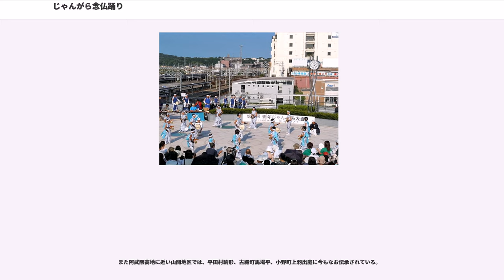じゃんがら念仏踊り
じゃんがら念仏踊り（じゃんがらねんぶつおどり）は、福島県いわき市を中心に分布・伝承する郷土芸能で、鉦、太鼓を打ち鳴らしながら新盆を迎えた家などを供養して回る踊念仏の一種である。

いわき市内では、単に「じゃんがら」と呼ばれ親しまれている。主に毎年8月13日から15日までの3日間行われ、いわきの夏の風物詩として知られる。いわき市の無形民俗文化財に指定されている。
起源は江戸時代にまで遡るが由来は諸説あり、江戸時代前期の浄土宗の高僧祐天上人（現在のいわき市四倉出身）が、村人達の慰安と念仏の普及を兼ねて南無阿弥陀仏の称名を歌の節にあわせて踊りと共に唱えさせたのが始まりとする説、かつて市内各地にあった、老人たちによる月念仏講から派生したとする説などが伝わっていた。なお天保年間に鍋田三善が記した「晶山随筆」では、じゃんがらの起源につき、祐天上人起源説の他に、やはり現在のいわき市出身の袋中上人が関与していたのではないかという憶測も併記されており、すでに江戸時代末期には、その起源が不明確であったことがうかがわれる。

かつては祐天上人起源説が通説として広く語り継がれてれていたが、それを裏付ける資料が無く、言伝えの域を出るものではなかったところ、近年の調査研究により発見された磐城平藩家老職・穂高家に伝わる『御内用故実書』に「利安寺（澤村勘兵衛が開基したと伝えられる寺）よりほうさい念仏始まる… じゃぐわらじゃぐわらと鉦をたたき立、念仏をかまびすしく唱え候は磐城の名物也、此古実なり」とあることが、『小川江筋由緒書』に、讒訴により切腹させられた澤村勘兵衛の一周忌（1656年、明暦2年）に10ヶ村余の農民が供養のため念仏興行をしたとの記述とも一致することから、磐城平藩の郡奉行で用水路の工事を指揮した澤村勘兵衛勝為の霊を慰めるため、当時江戸で流行した泡斎念仏を村人たちが始めたことがじゃんがらの起源であることが確実視されている。なお「じゃんがら」の語源は『御内用故実書』にも「じゃぐわらじゃぐわら」とあるように鉦の音の擬音と考えられる。

集落ごとに、その地区独特の形態で伝承されており必ずしも一様とは言えないが、概ね以下のような特徴を有する。

大須賀筠軒著「磐城誌料歳時民俗記」（1892年）には、「ぢやんがら念仏トハ、即念仏躍ニテ、男女環列、鉦ヲ敲キ、皷ヲ撃ツ...」「仏名ヲ称ヘ、太鼓ヲ打、男女打群レ、夜ヲ侵シテ遊行シ、中ニハ如何ノ醜態有之哉ノ由」とあり、明治時代以前には女性も参加していた事、また、新盆供養の仏事としてのみならず、享楽的な行事としての側面があったことが窺える。更に「男ニシテ女粧スル者アリ。女ニシテ男粧スル者アリ。或ハ裸体ニシテ犢鼻褌ヲ尾垂シ、其端ヲ後者ノ犢鼻ニ結ヒ、後者モ亦端ヲ尾垂スルアリ。或ハ菰莚ヲ鎧トシ、蓮葉ヲ兜トシ、箒、檑木等ヲ以テ大小刀トシ、仮面ヲ蒙リ、武者ニ扮スル者アリ。務テ新ヲ競ヒ、笑ヲ釣ル。其醜態、目スルニ忍ビザルモノアリ。」とも書かれており、現在のじゃんがら念仏踊りからは想像もつかないほど享楽的なものだったとされている。

その享楽的側面が災いして、1873年には風紀上の理由から「県治以来、其弊害アルヲ察シ」禁止命令まで出されたという。なお、1671年にも磐城平藩主内藤義泰により「大勢を催し美麗を尽くした念仏おとり」を禁じる布告が出されており、じゃんがら念仏踊りが17世紀には成立していた根拠の一つとされている。

2008年12月14日、平菅波青年会、平菅波渦型じゃんがらの会らの有志が、「渦型じゃんがら」と称して江戸時代のじゃんがら念仏踊りを想像復元する試みを、福島県立磐城高等学校で行った。

かつて、いわき市内では部落ごとに念仏講(月念仏講）と呼ばれる地区の老人達の講組織があり、月毎に仏堂で鉦や太鼓を叩きながら念仏を称え、また葬式などに呼ばれ回向のための念仏や、更には雨乞いの念仏なども行ってもいた。

仏堂等の座敷での「座り念仏」の他、野外での「立念仏」と呼ばれる念仏踊りも行われ、その立念仏が現在のじゃんがら念仏踊りの「念仏」(太鼓に合わせた手踊り)に似ていると云われ、じゃんがら念仏踊りが月念仏講から派生したとする言伝えの根拠とされている。

この点について、いわき市好間町成沢地区に伝わる古鉦には「昼ハ念仏者持　夜ハ若者持」と記載され、
また『小川江筋由緒書』によれば、澤村勘兵衛の一周忌に集まった老若男女が澤村への報恩と菩提のため、毎月念仏興行を行うことを約束、これが当国念...